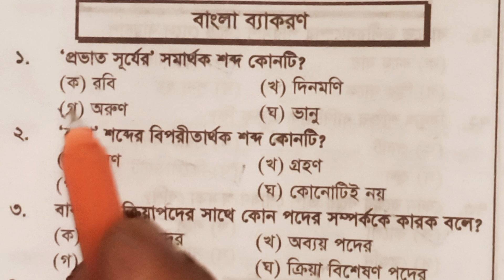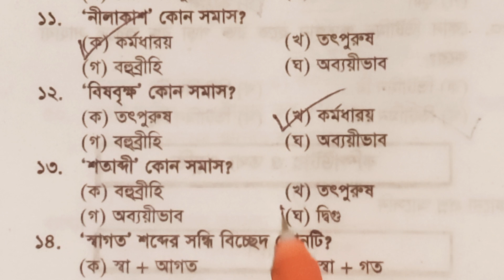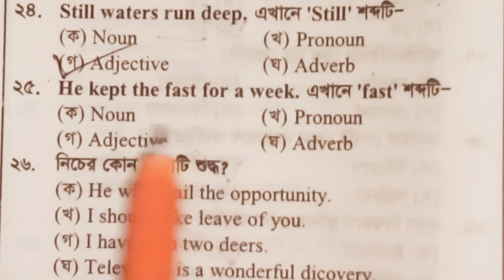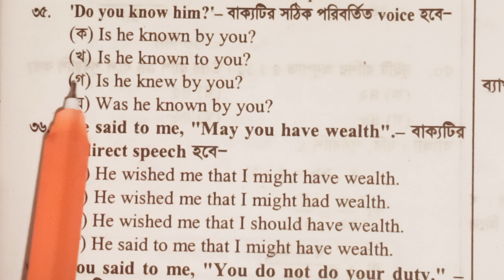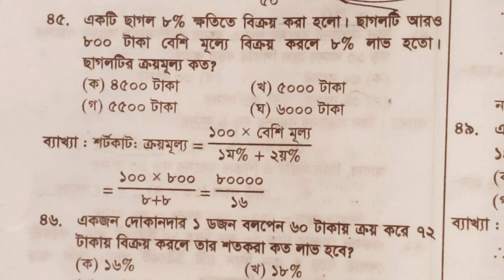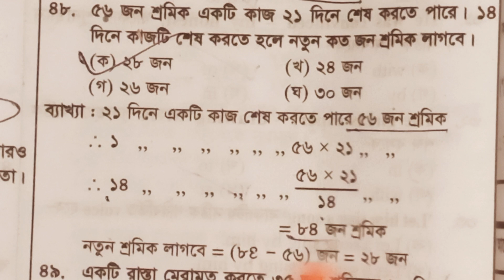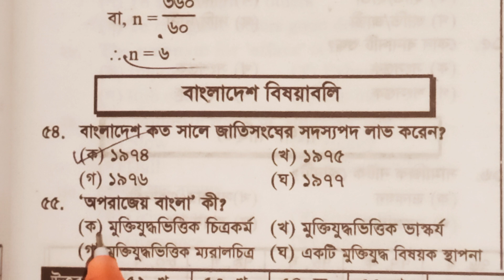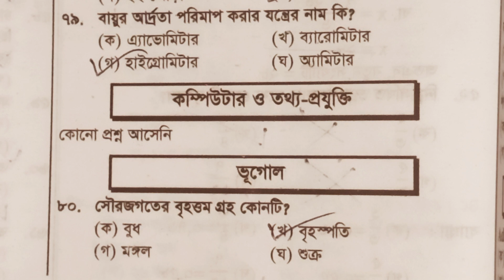ব্যাখ্যাসহ (primary Model Test 36) প্রাথমিক শিক্ষক নিয়োগ ২০২৩ / Primary / BCS / DPE/ Dhaka97 Tv